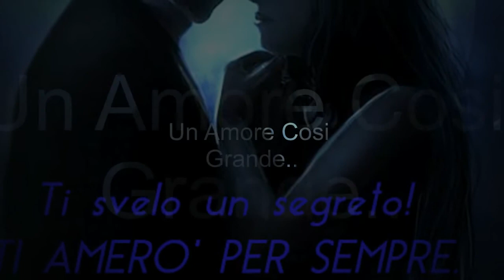Un Amore Così Grande- Amore Mio Unico Amore- ♥